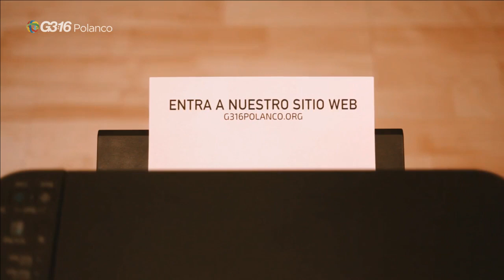Salmos 1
Invitado especial: Alex Pinzón